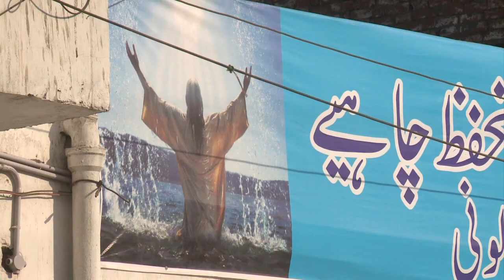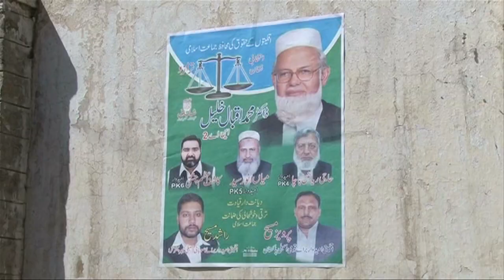Au Pakistan, la minorité chrétienne se prépare aux élections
Pauvres et victimes de discrimination, les chrétiens du Pakistan n'espèrent qu'une chose des élections du 11 mai: être mieux protégés face à la montée du fondamentalisme. Et certains n'hésitent pas pour cela à oser l'improbable en étant candidats sur les listes... des partis islamistes. Durée: 02:46